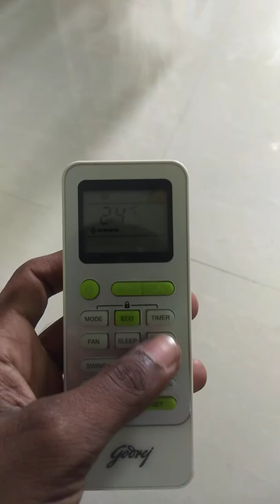How turn on Any Ac remote display light.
In this video we can learn how to turn on any ac remote display backlight